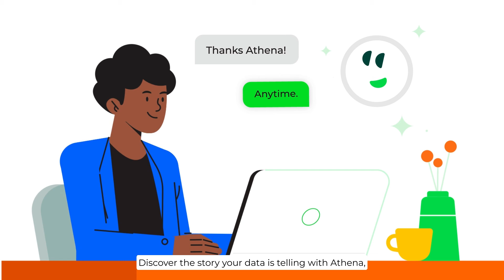Say "Hello" to Athena, Your Data Storyteller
ConverSight's Athena is your around-the-clock AI assistant, equipped with a knowledge base that has depth and width, uncovering data and revealing insights from all corners of your business. Get proactive and recommended insights daily through simple questions, and get a better handle on all of your business operations. Hire Athena today!